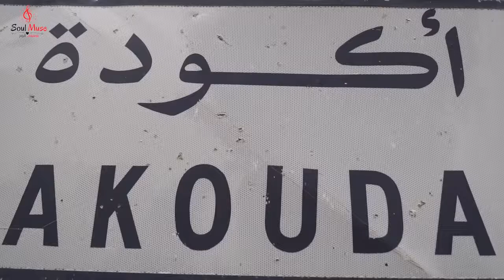Tunisia88 Club soul muse | Akouda el baya _أكودتنا البية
soul muse club _ lycée selem ben hamida Akouda
"Tunisia 88" lycée salem ben hamida akouda
الكلمات :
أكودتنا البية انت يالي تعز عليا   لو كان يزيدوني المال مستحيل تهون عليا
زورو زناقي الحية و شوفوها بعينايا    بحر ماريا شطوط ذهبية ما تحكيش عالكودية

تيكودتنا الخضراء تضوي مثل القمرة     حضارة و تاريخ كشينة و ديماس
تخليلة كمّوني و الحنّة زادوني    حبها فمكنوني والله حقيقة موش كلام

خلخال ذهب يرن سفساري و حرام حبك والله في قلبي حقيقة موش كلام

LYRICS:
Our precious akouda you who is dear to my heart
Even if they give me all the riches of the world in no way i’d give you up
Visit all the lively alleys and see it through my eyes
The Maria coast the golden beaches and let’s not mention the beautiful koudia
Our green akouda shining bright like the moon
A great civilisation and rich history kshina and dimas
They dressed me in takhlila kamouni  while in hinna the painted me
Its love is forever engraved in my heart
By God i swear it is the truth not just mere words
A golden kholkhal tinkling,Sefseri and Hrem
I swear your love is deep rooted with  within me it is the truth

Singers :
Ela Ladhari
Ghaya Ali
Imen Missaoui
Conducter :
Cyrine Ben Ammar
Violoniste :
Cyrine Ben Ammar
Nour el imen erguez
Habiba manssour
Dorra souguir
Anass boudaga
Khalil ben othmen
Guitarists :
Hadil Hichri
Cyrine Ghazel
Pianist :
Adem Faidi
Oud Player :
Ritej Amaidia
Darbouka Player :
Mahmoud Boukadida
Tamburin Play :
Habib Boujarra
lyrics:
Imen Missaoui
Oussama Ben Hadj Mhamed

Composed with the help of
Mohamed Najib Erguez (mentor)

arrangment :
maher sabri

Mixin and Mastering:
Studio H&M Prod
Music distribution:
Houssem George
Directed By :
Oussama Hnainia
Photographed By:
Yassine  Daou
Oussama Hnainia
Behind the scenes
photographed and edited by :
Bouker eya
rayen ayari